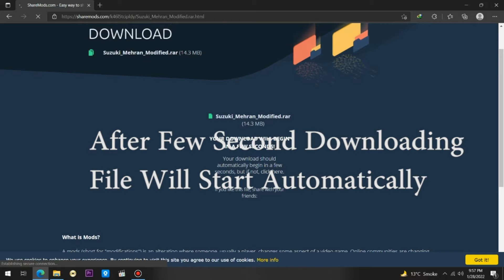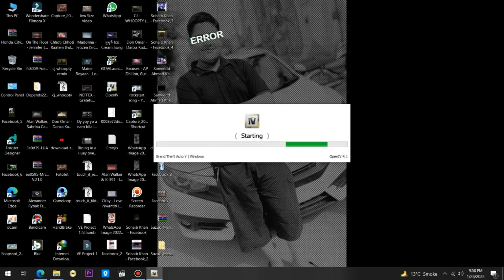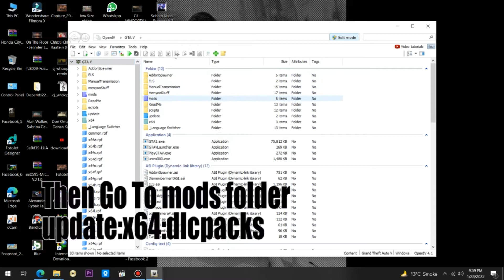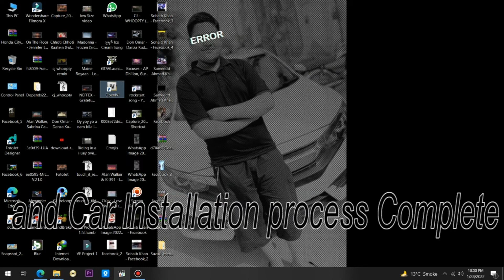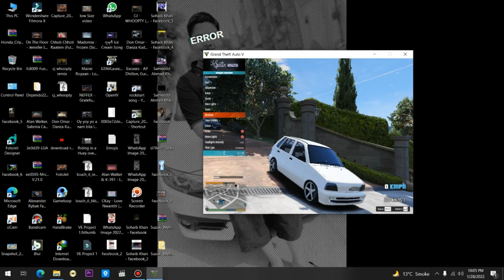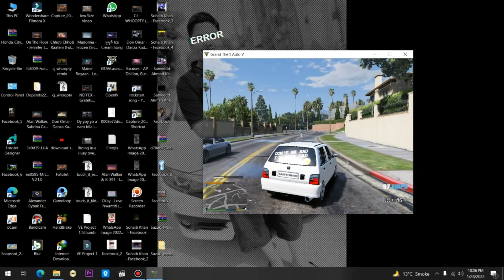How To Install Suzuki Mehran Fully Modified in GTA V || GTA 5 Pakistan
Hellow friensd,
in this video i am going to show my  Editing & Gaming Skills Hope You Like My Content If you Like My Content Subscirbe mY Channel And Hit The bell icon To Daily Pubg And GTA 5 Vidoes Hope you Enjoy This

 NO ONE HAS THE RIGHT TO REUPLOAD THIS MOD OR UPLOAD IT ON ANY OTHER SITE
NO ONE HAS THE RIGHT TO REOPEN THIS MOD OR UNLOCK IT WITH CODEWALKER.

COPYRIGHTS OWNED BY PAKISTANI THE GAMER

Video Editor = Sameed Gaming
Channel Manager and Host = Sameed Gaming
Edited By = Sameed Gaming